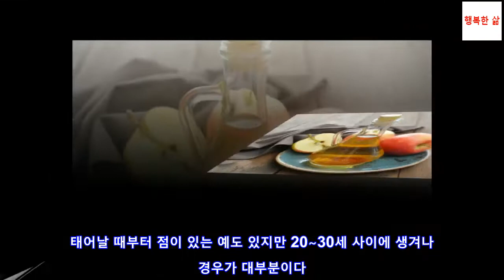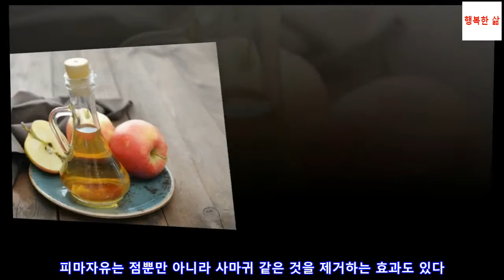자연적으로 점 빼는 방법